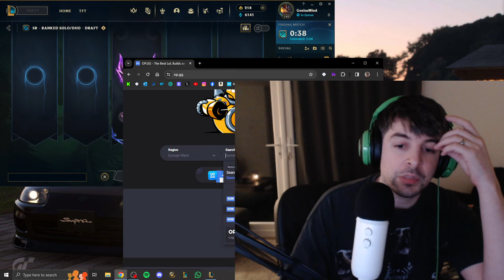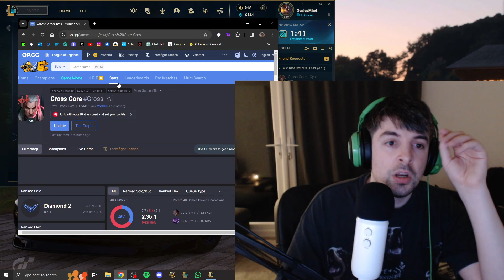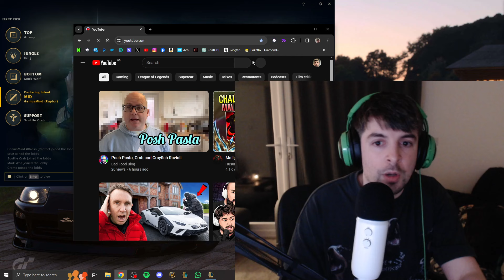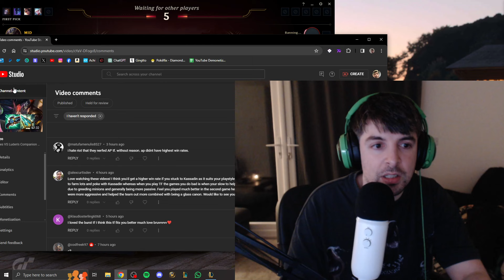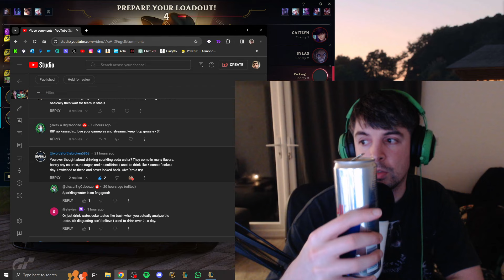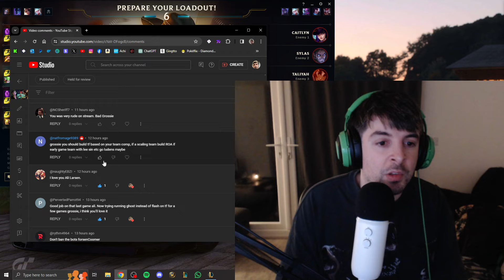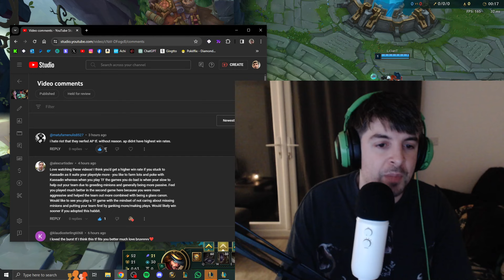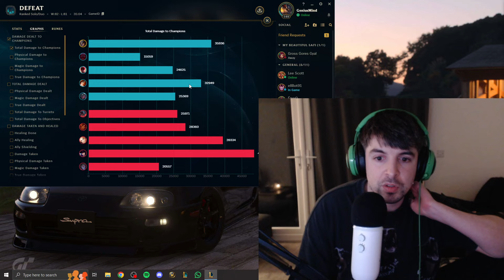I Tried FIRST STRIKE/Ludens on Twisted Fate [Day 68/365]